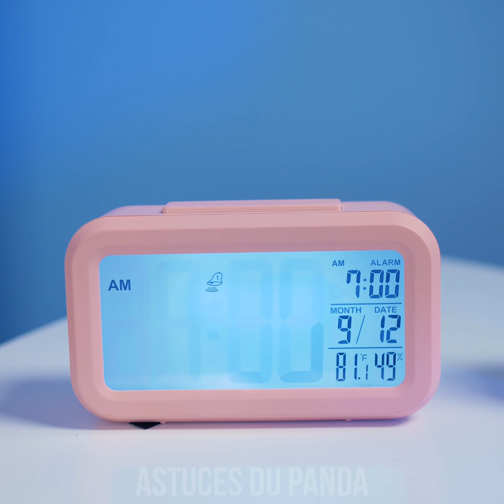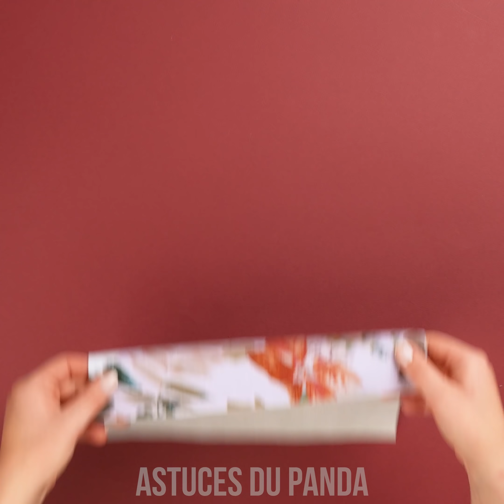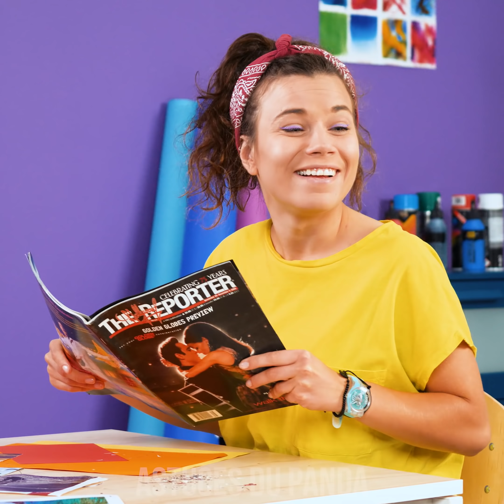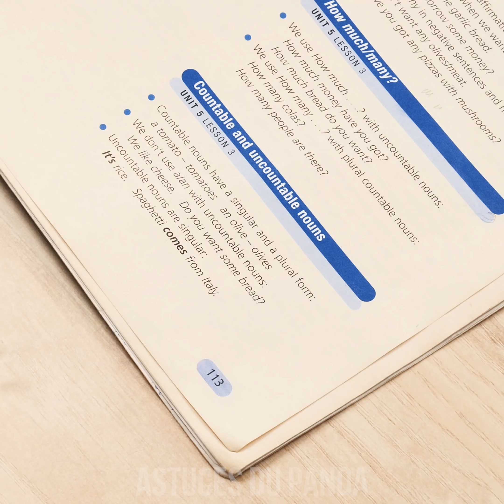FOURNITURES SCOLAIRES TOP! | IDÉES AMUSANTES! BLAGUES MARRANTES ET IDÉES SYMPA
Est-il difficile de se concentrer en classe? Nous vous avons couvert avec quelques conseils scolaires cool qui vous aideront dans vos études! Apprenez à rester organisé avec un simple étui pour écouteurs qui empêchera les câbles de s’emmêler ou vous pouvez garder vos pinceaux de peinture propres et triés à l’aide de bande velcro. Découvrez comment faire un réveil épicé de sorte que vous n’oseriez jamais cliquer sur le bouton snooze! Restez concentré, Pandas Astucieux, et assurez-vous de retourner à l’école avec ces outils pratiques pour l’école et bien plus encore!
00:04 Porte-pinceau velcro
00:57 Étui pour écouteurs
01:57 Réveil Anti Snooze
03:07 Jeu de souris
04:23 Bouchon de colle pour école
05:34 Stylo liquide flexible
07:40 Sac à dos 09:08 Couverture de carnet brillant